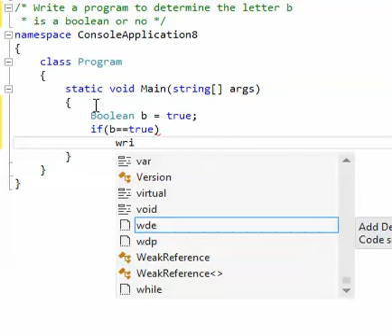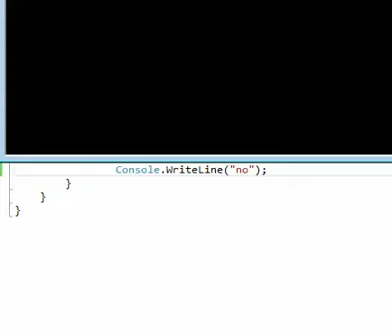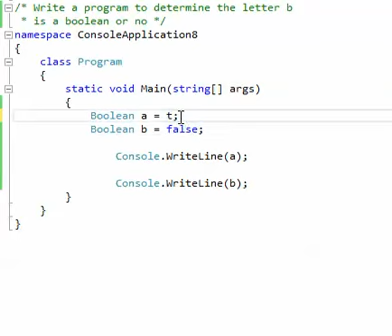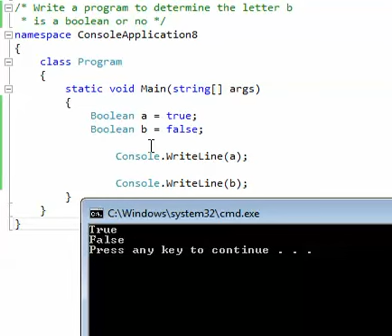Boolean in c# true or false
is a Boolean or no?